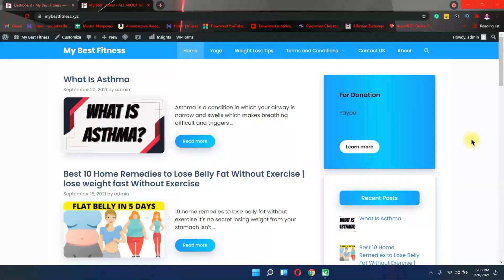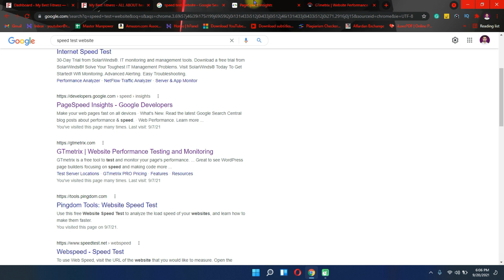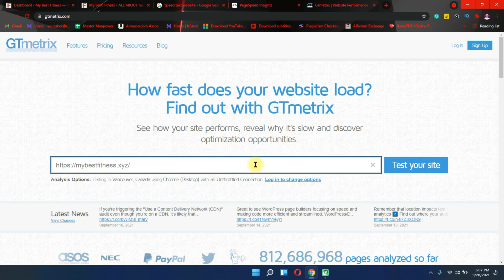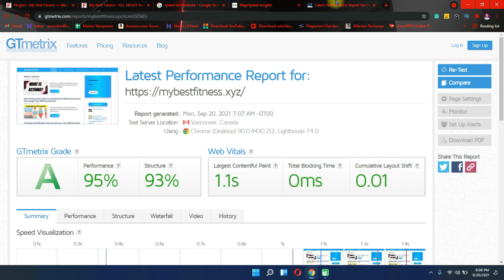How To Cheak Website Speed In 2021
Ask Your Questions here: Instagram ➤ _________________________________________________________________ Assalam O Alikum! In this Video I Am Gonna Tell You How To Cheak Website Speed In 2021 if you have any qustion send me msg in my instagram...Thanks.